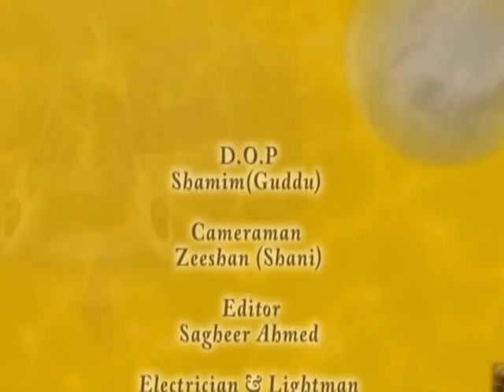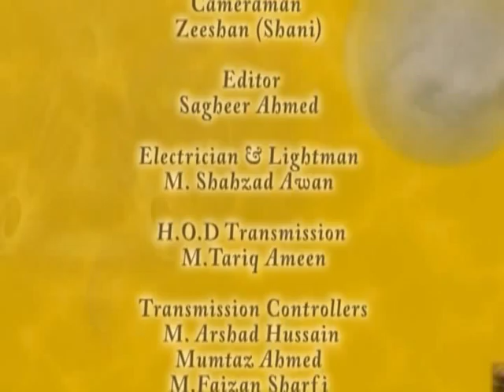Health, Wealth & Happiness by Dr. Abdul Samad, Topic: How HMF can solve Family Issues